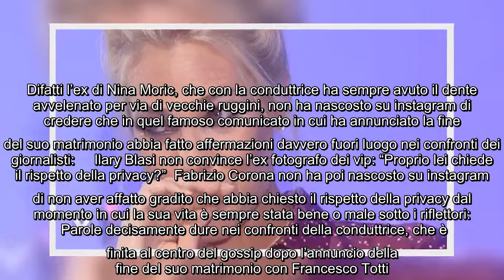Fabrizio Corona non ha pietà della popolare conduttrice: "Dichiarazioni egoriferite ed accusatrici"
Fabrizio Corona non ha pietà della popolare conduttrice: "Dichiarazioni egoriferite ed accusatrici" Ormai non si fa altro che parlare del gossip inerente